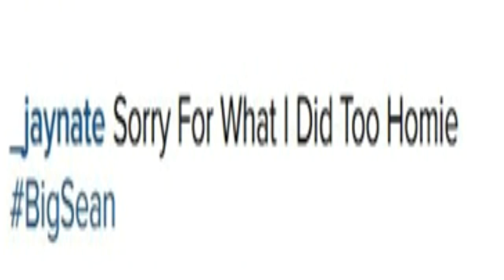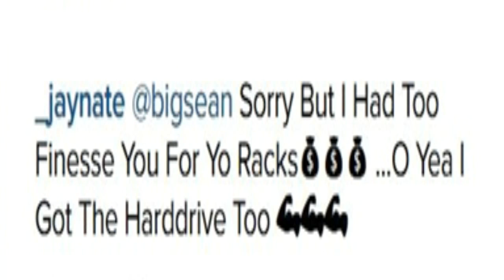JayNate claims he robbed house of rapper BigSean of GoodMusic! Self Snitch posts evidence online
Jay Nate claims he robbed house of rap legend Big Sean of Good Music! Self Snitch posts evidence to incriminate himself! Time to go to jail dummy!